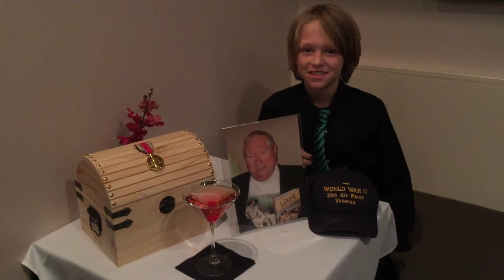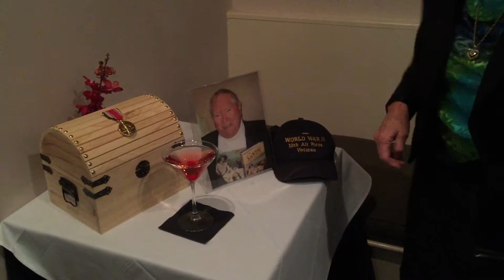Donald Crosby's Inurnment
Donald Crosby's Inurnment at Arlington National Cemetary. September 24, 2015